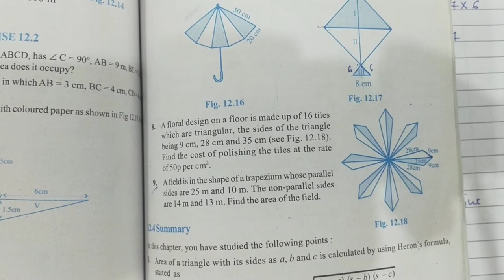Heron's Formula- Lecture 4